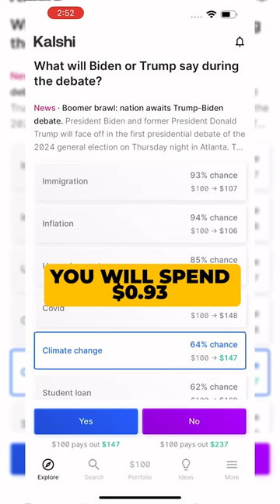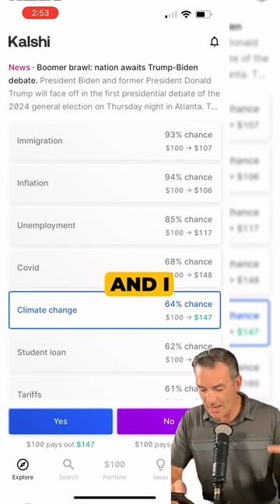The First Presidential Debate of 2024